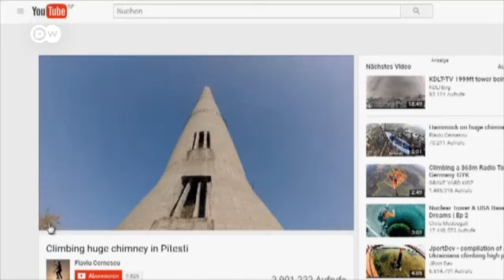Olahraga Ekstrem Slackline Berjalan di Atas Tali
Inilah olahraga ekstrem bagi "adrenalin junkies", meniti tali di antara dua tebing di ketinggian ratusan meter. Jika ingin lebih menantang lagi, maka dapat melakukan olah raga Slackline di malam hari, disebut juga light-line, seperti yang dilakukan atlet slackline asal Rumania, Flavius Cernescu.  Apa yang membuatnya ketagihan memacu adrenalin di atas tali?